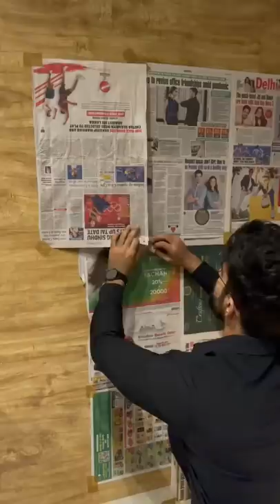Easy Home Photoshoot Tutorial💡